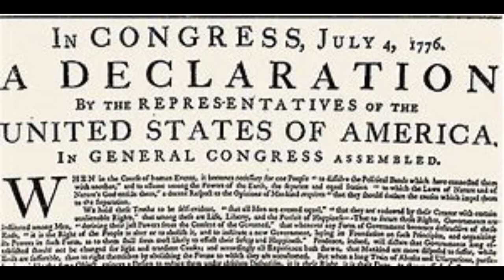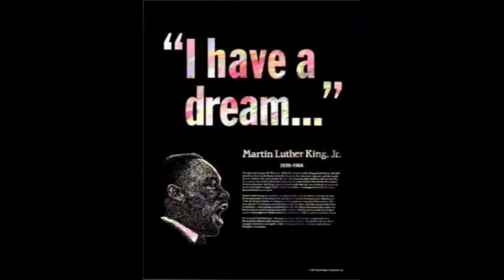Black History Month 2020 - Professor William Maxwell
Presentation by Professor William Maxwell, founder of the Genius Discovery Academy, in celebration of Black History Month at the Webb Community Center in Hot Springs, Arkansas.